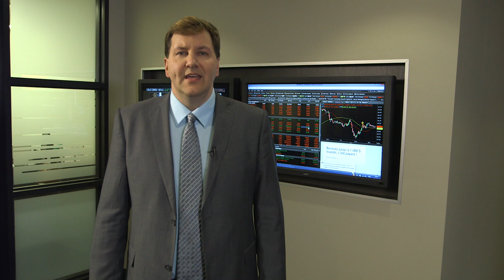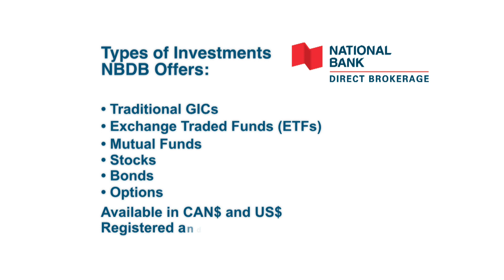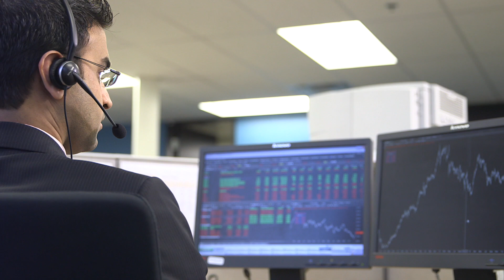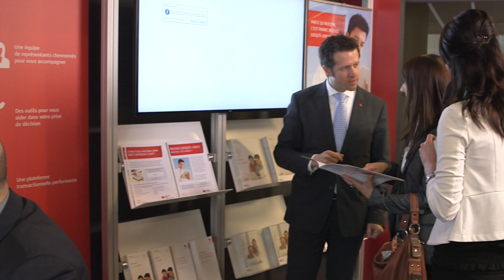Canadian Business Spotlight “The Advantages of Investing with National Bank”